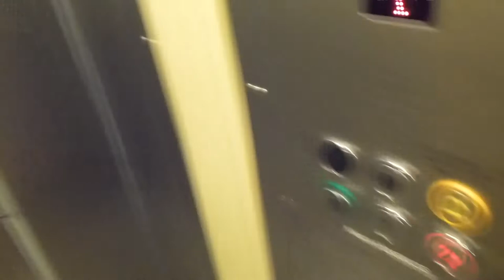Nacka Hisservice hydraulic elevator @ Ormingeringen 38, Orminge